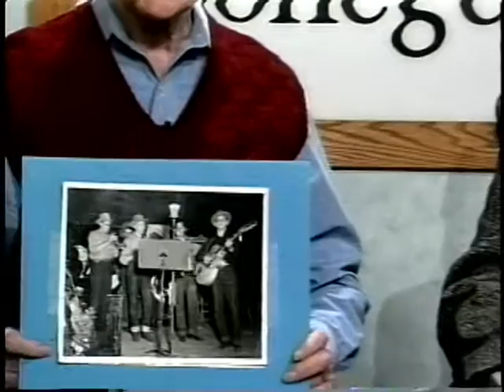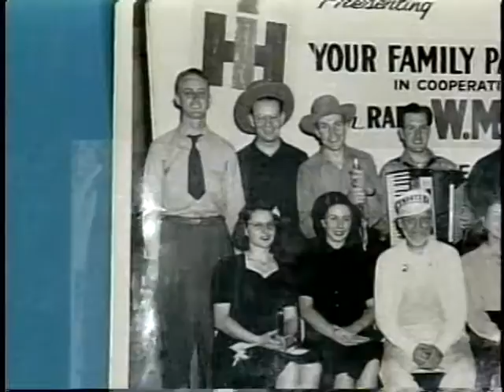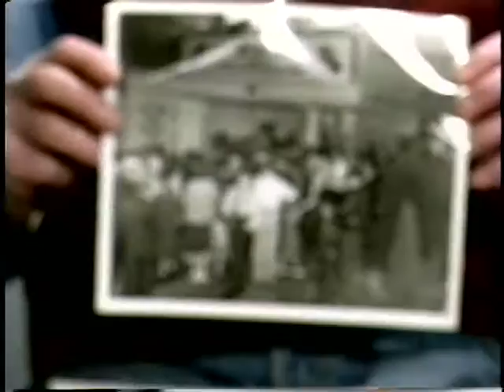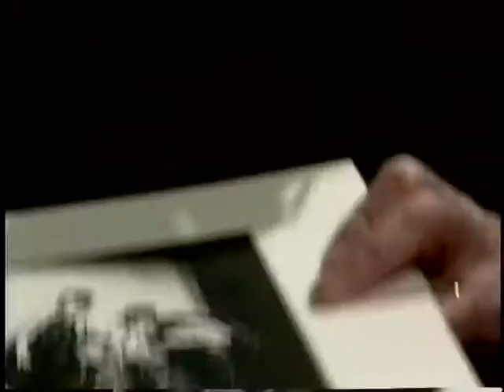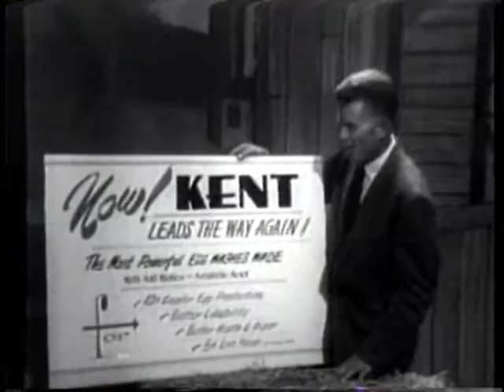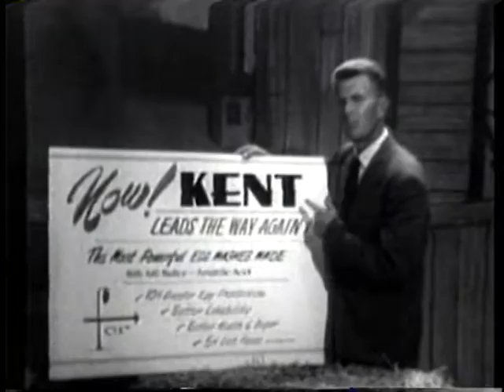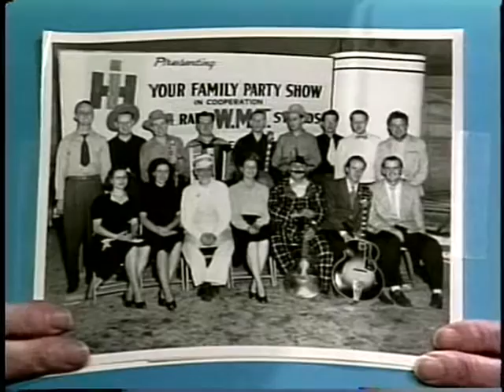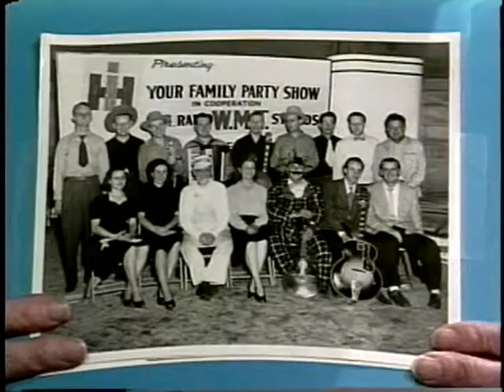Leo Greco Oral History Interview, 3/19/1997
Oral History interview with Leo Greco, conducted 3/19/1997 for Archives of Iowa Broadcasting (AIB) Oral History Project. Mr. Greco was a bandleader and radio personality on WMT in Cedar Rapids, Iowa. The interview was conducted by Grant Price.